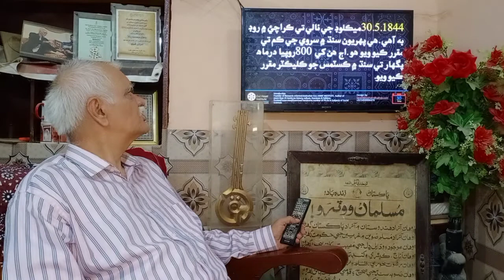Sindh in History May 30